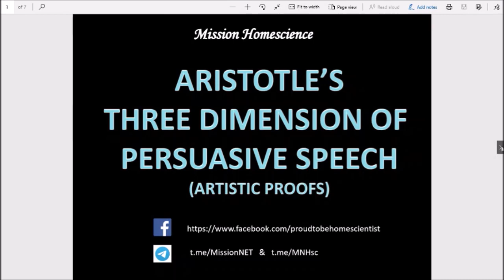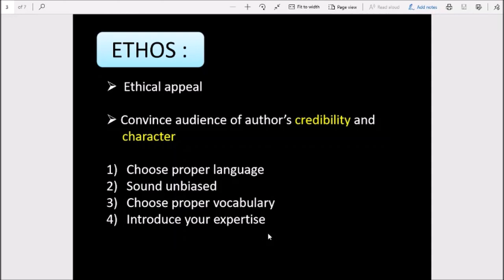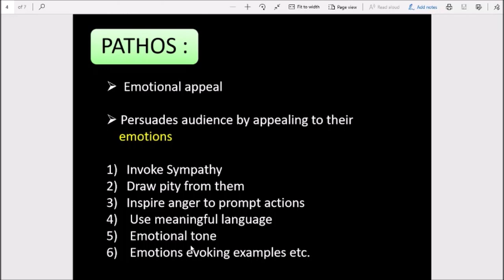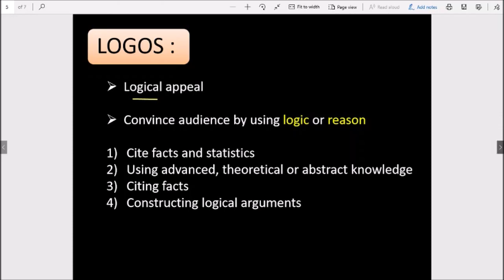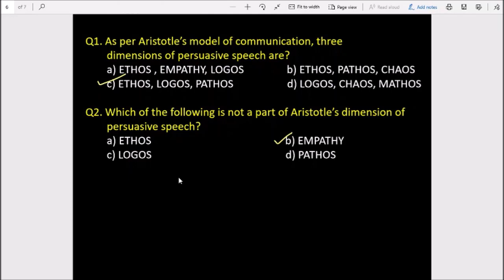Aristotle's Three Dimensions of Persuasive Speech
This is a very important part of Communication and Extension and has been asked in UGC exam many times.
It gives the learner basic idea about dimensions of persuasive speech as given by Aristotle.